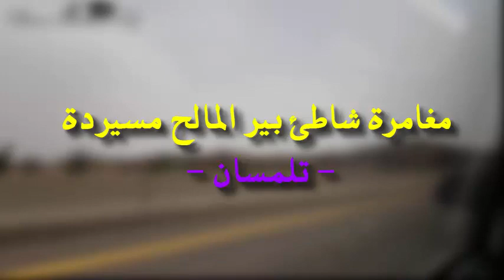شاطئ في قمة الروعة في تلمسان بير المالح مسيردة | Vlog Plage Bir Malah Tlemcen 2018